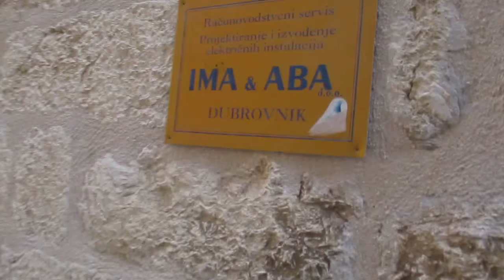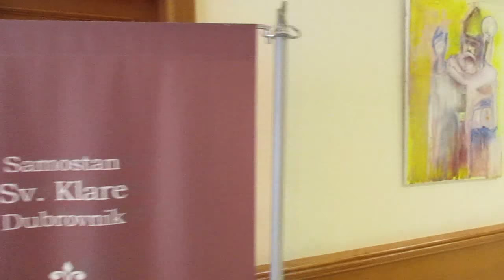Freelancer Painter Lukša Obradović-Exhibition Silence "Fineartamerica.com"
Freelancer Painter Lukša Obradović-Exhibition SilenceArt Music  Love lukšaobradović's 17th solo exhibition at Dvorana Ivana Pavla II